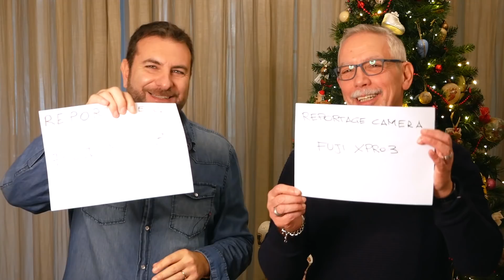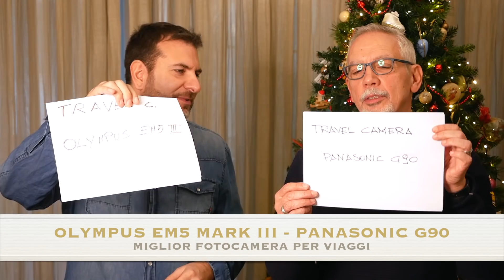MIGLIOR SISTEMA FOTOGRAFICO E PRODOTTO DEL 2019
Quale è il miglior sistema mirrorless al 2019?
Quale il miglior prodotto?
In questo video vi sveleremo le nostre scelte e vi spiegheremo perché?

UN'OCCASIONE UNICA PER TE:
Vuoi vivere un'esperienza fotografica con noi di Promirrorless in un luogo fantastico?
Vuoi migliorare la qualità delle tue foto e delle tue stampe?

Cogli l'occasione e partecipate al PHOTO EXPERIENCE VAL D'ORCIA, 4 giorni da condividere insieme!
In più iscrivendoti al PHOTO EXPERIENCE VAL D'ORICA accederai anche ai contenuti del corso online DALLO SCATTO ALLA STAMPA FINE ART, grazie al quale conoscerai gli elementi fondamentali per migliorare le tue foto e le tue stampe. Un corso unico e completo completamente on line.